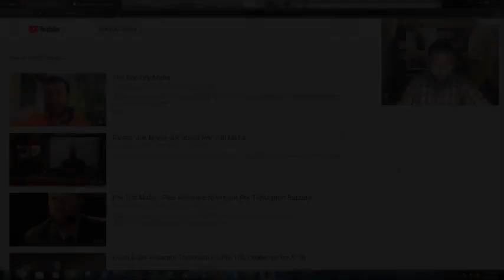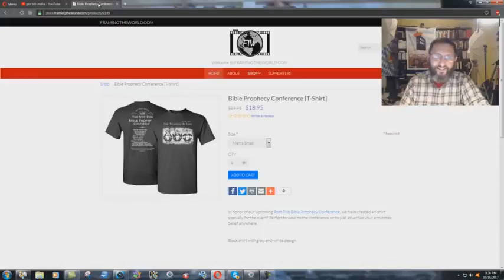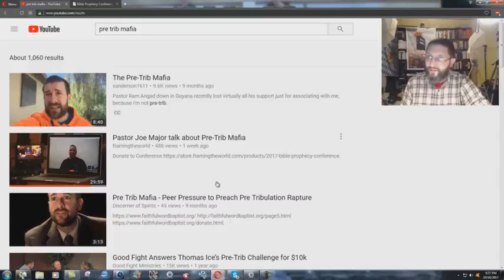The Pre-Trib Mafia - Bryan Denlinger